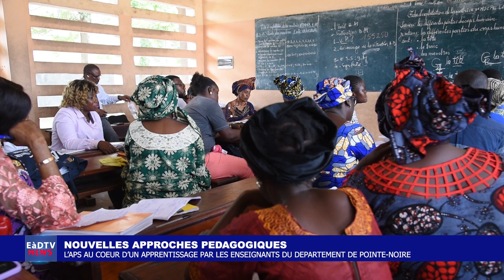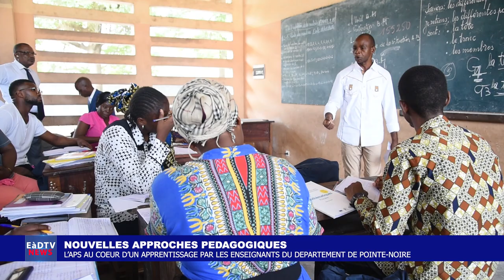L’APS AU COEUR D’UN APPRENTISSAGE PAR LES ENSEIGNANTS DU DEPARTEMENT DE POINTE NOIRE